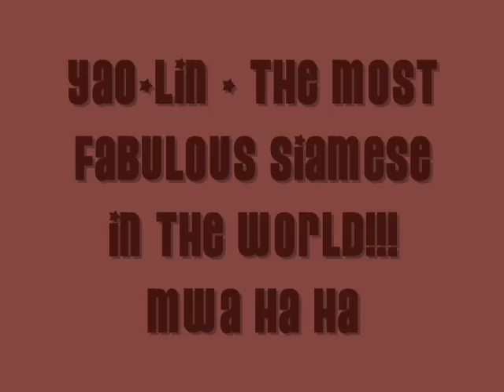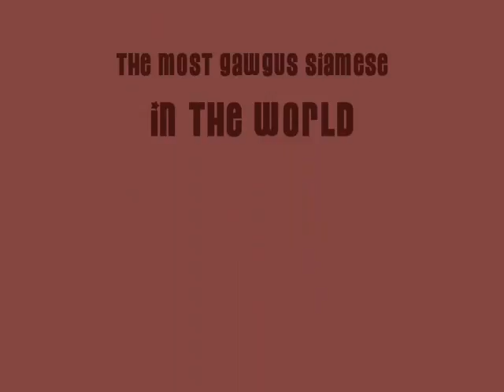Yao-Lin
Siamese cat, regal, stunning and elegant. Self obsessed too.